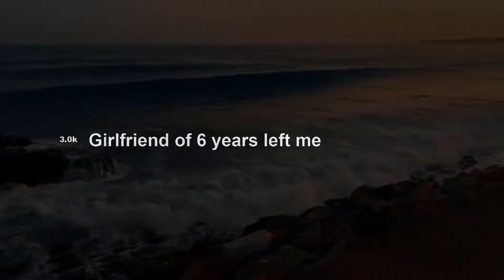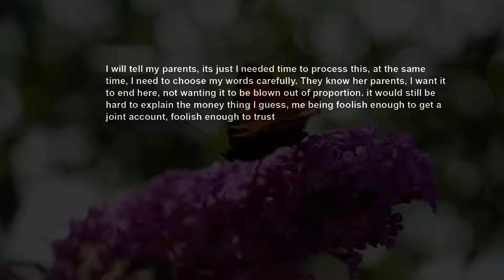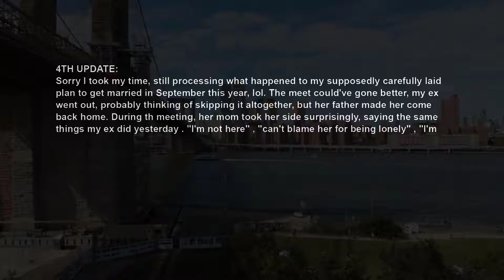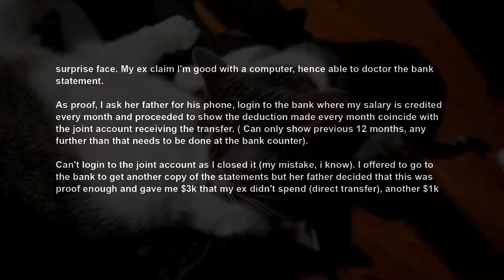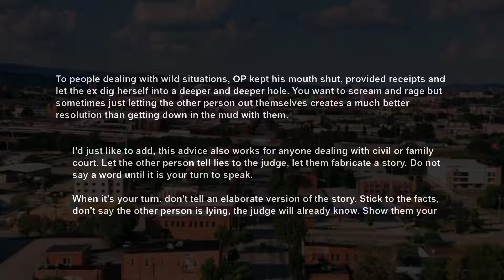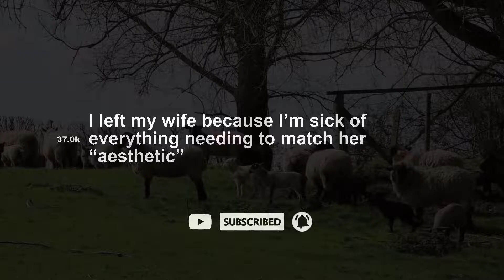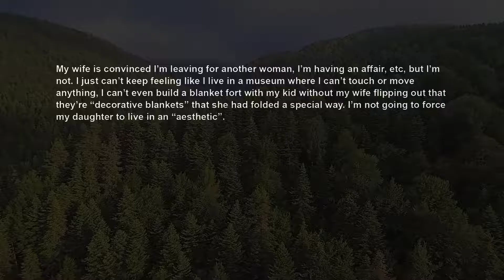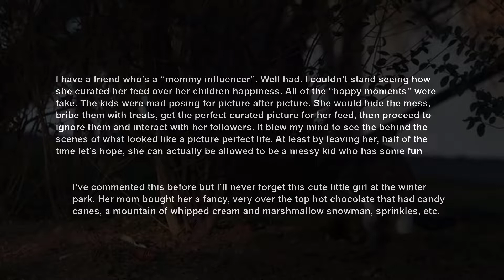UPDATE Fiancée Dumped Me Then Drained The Wedding Funds I Saved, But Her Dad Won't Let Her Get Away~